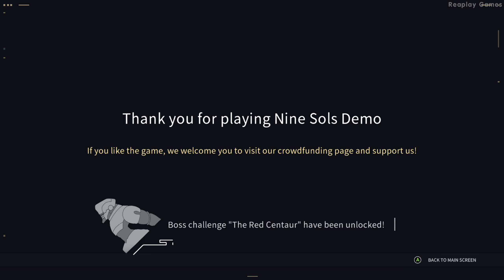Nine Sols | Sekiro 2D Action Platformer | Full Demo Gameplay PC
Nine Sols full demo gameplay of the game on PC in 1440p 60FPS. Slow walkthrough without commentary with full immersion in the atmosphere and the story. Enjoy watching!

About Game:

Nine Sols is a lore rich, hand-drawn 2D action-platformer featuring Sekiro-inspired deflection focused combat. Embark on a journey of Asian fantasy, explore the land once home to an ancient alien race, and follow a vengeful hero’s quest to slay the 9 Sols, formidable rulers of this forsaken realm.

In New Kunlun, hero Yi has awakened the 9 rulers of this forsaken realm. To defeat the 9 Sols in the deserted city.

“Becomes one with the way of Tao…”

New Kunlun, the Solarian’s last sanctuary, has remained quiet for centuries. Inside this vast realm, the ancient gods left mortals with a promised land that is forever protected by the sacred rituals, yet the truth of this world remains unknown to most. Everything changes when Yi, a long forgotten hero from the past, is awoken by a human child.

Follow Yi on his vengeful quest against the 9 Sols, formidable rulers of this forsaken realm, and obliterate any obstacles blocking your way in Sekiro-lite style combat. Explore in unique “Taopunk” setting that blends cyberpunk elements with Taoism and far eastern mythology. Unravel the mysteries of an ancient alien race and learn about the fate of mankind.